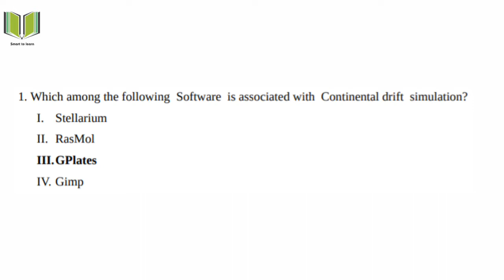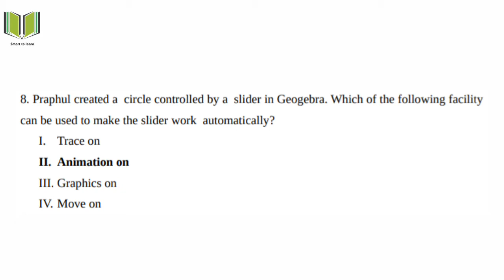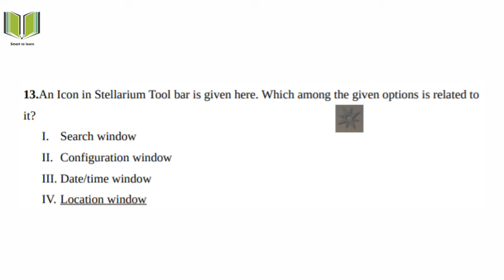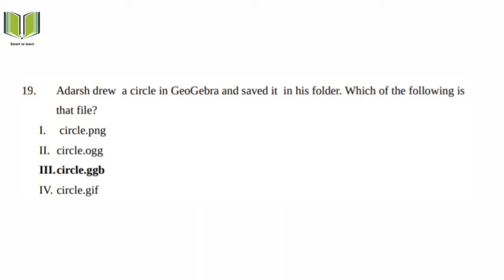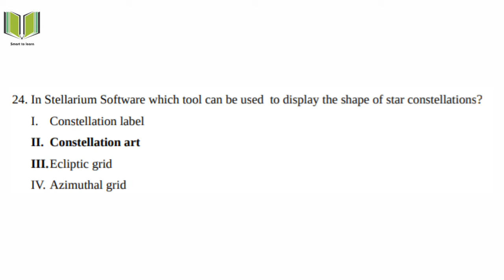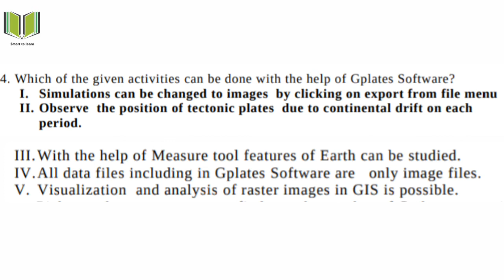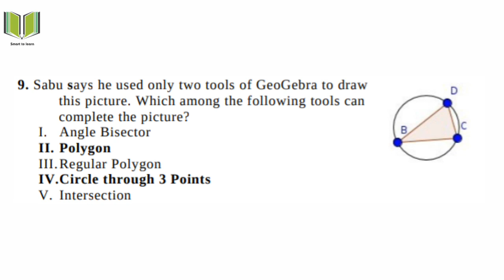Kerala syllabus 9th standard ICT|Chapter- The Practical Lab in Computers|Questions and answers(EM)